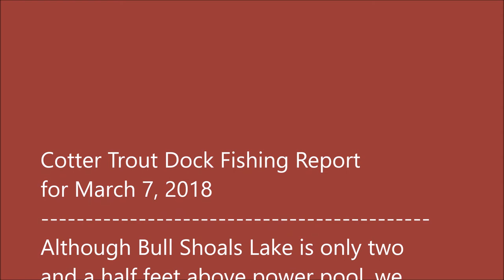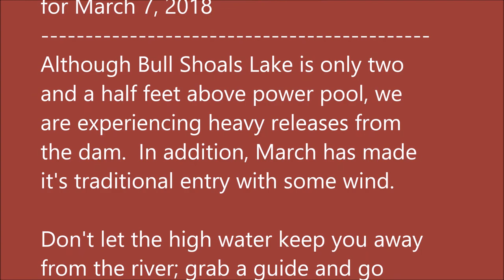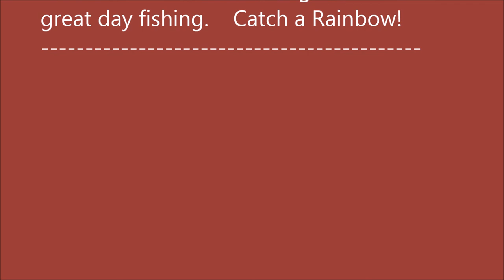Arkansas White River Trout Fishing Report March 7, 2018